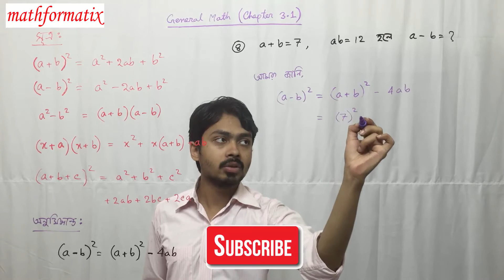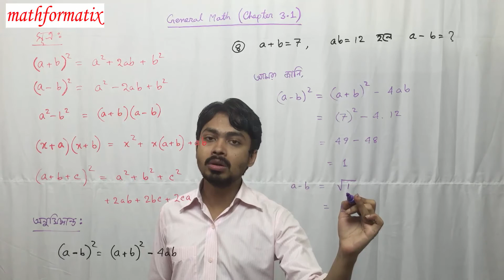SSC GM Algebra Chapter 3.1 Problem 4